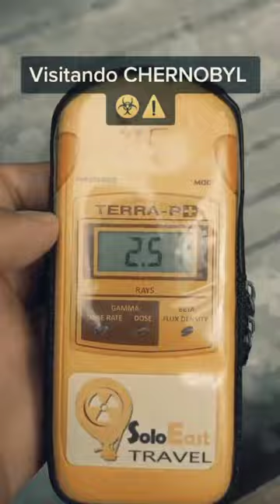El Accidente Nuclear Más Grave De La Historia (Chernobyl)☢️